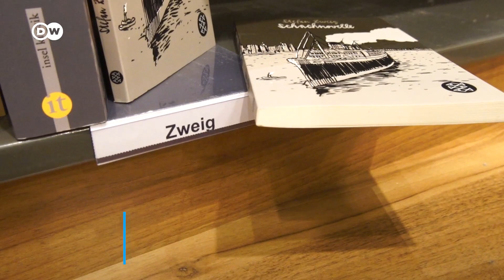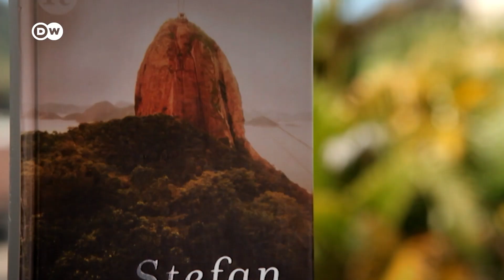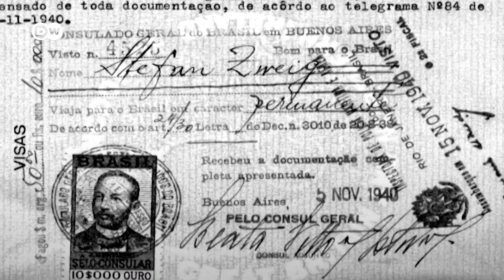Stefan Zweig: fuga da guerra, utopia no Brasil e o futuro que nunca chegou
Faz 80 anos que morreu Stefan Zweig, o austríaco por trás da expressão “Brasil, país do futuro”.

Na verdade, esse é o título de um livro dele, escrito em 1941, quando Zweig e a esposa, Charlotte Altmann, foram morar em Petrópolis. Lugar onde também passariam os últimos dias de vida.

O escritor judeu via no Brasil um paraíso longe da influência nazista, que naquela época se alastrava pela Europa.